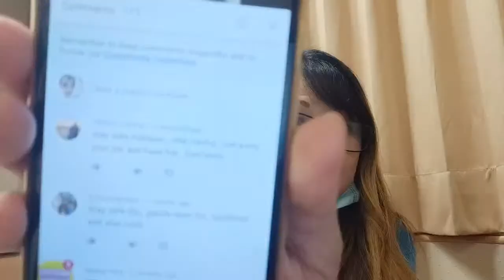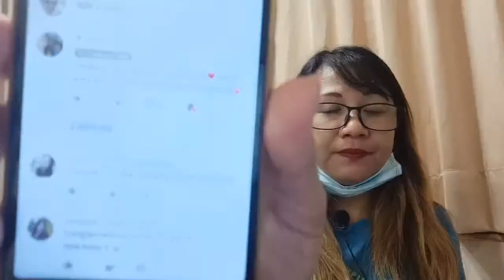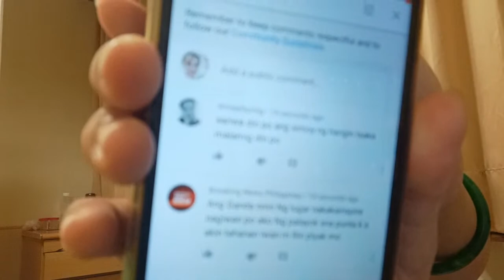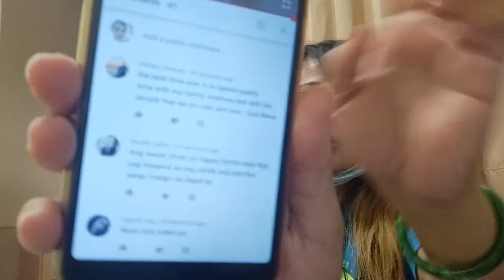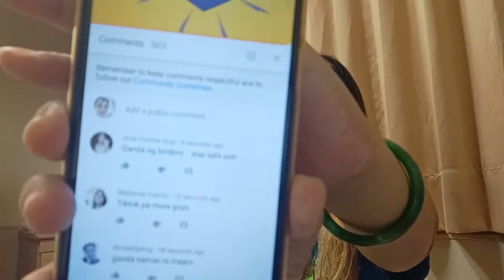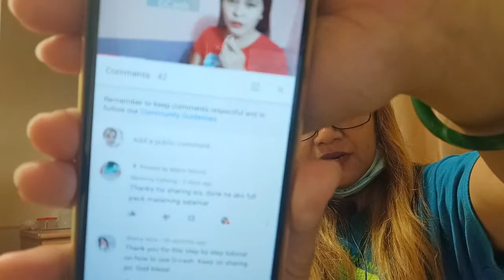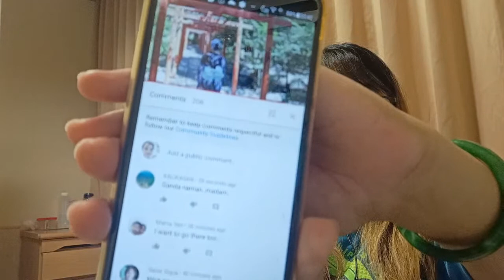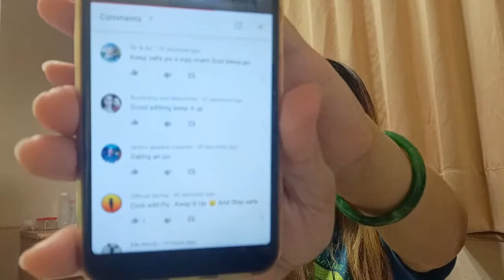How To Grow Your Youtube Channel